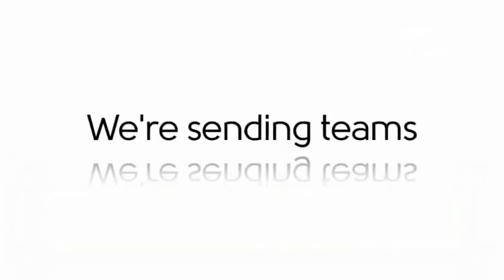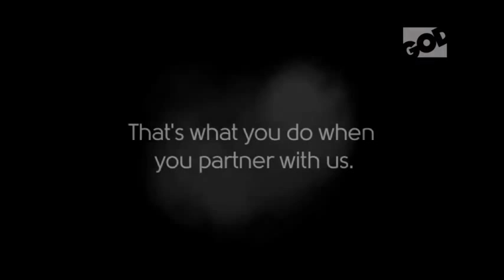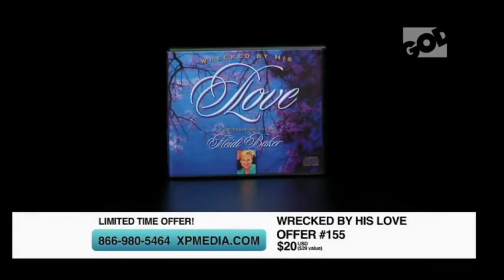Heidi Baker Patricia King Intimacy with God Stop for the One HD